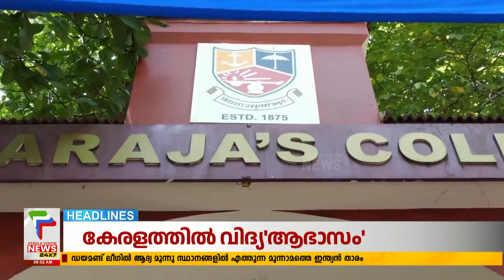Malayalam News Headlines @ 8 AM | കേരളത്തില്‍ വിദ്യ'ആഭാസം' | 10/6/2023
About COA